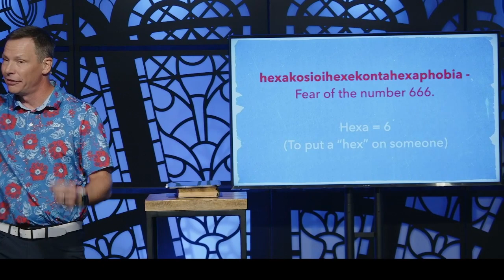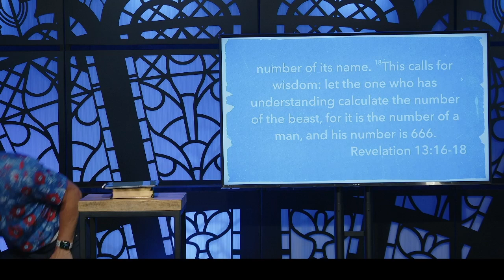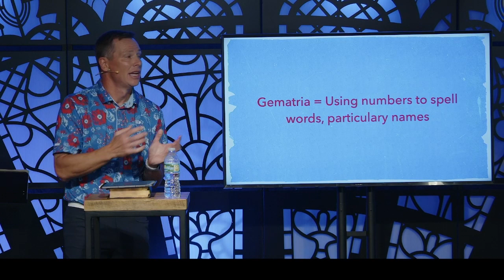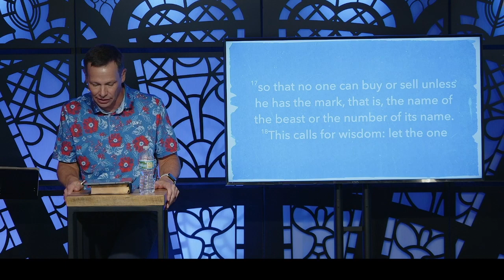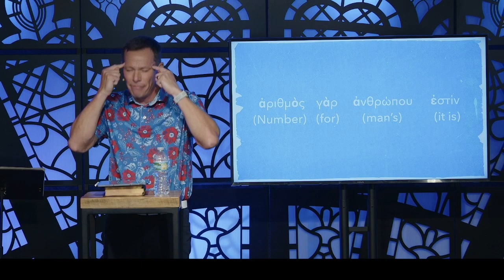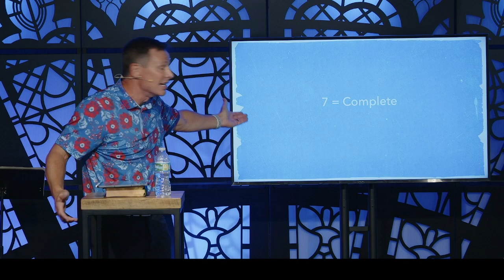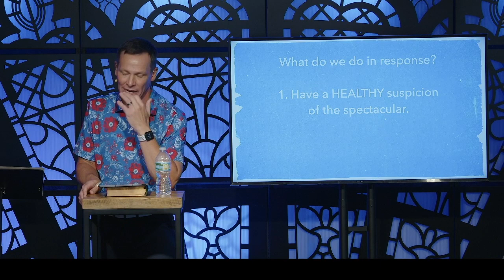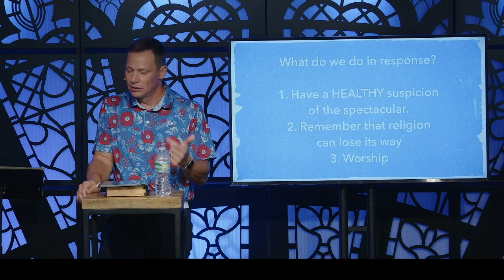Revelation: A Woman, A Dragon, A Child - week 4 // sermon only